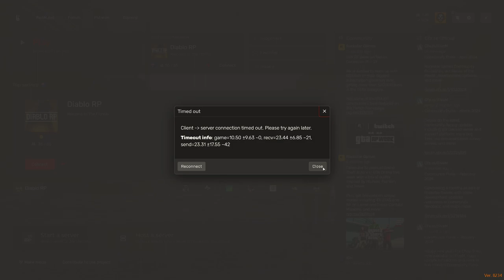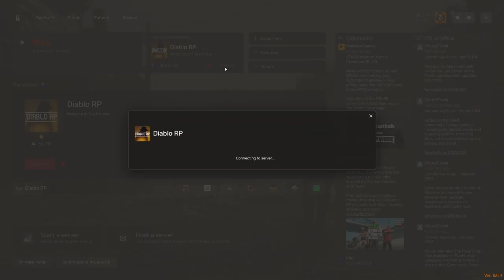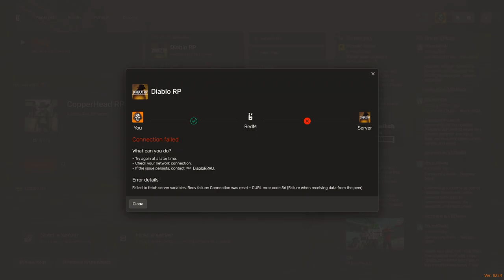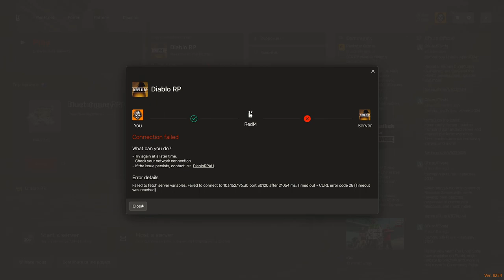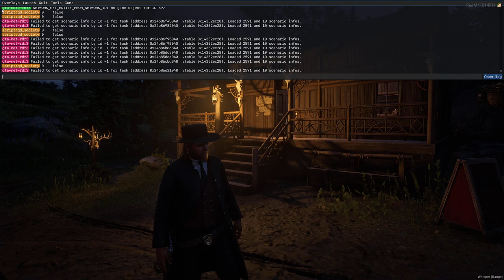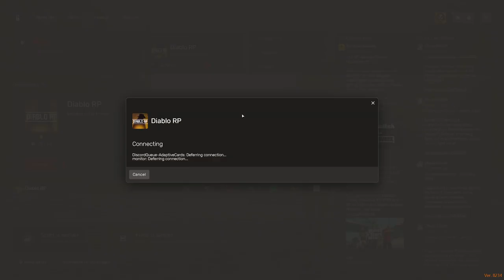George Hughes 2.0 #6 | Red Dead RP RedM Diablo RP 30/05/24 | Twitch VOD